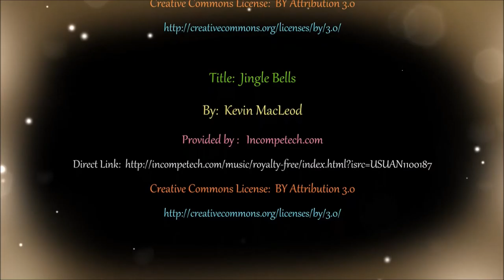A Christmas Fairy Story (For young children)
This video was made just before Christmas 2015 for my girlfriends young nephew and niece. They seemed to like it and wanted to come to my house to see the fairy village, unfortunately they all live in the Philippines while I live in the UK so I was unable to be with them at Christmas time. As they liked it I decided to put it on YouTube so that other young children might enjoy it. As Peter Pan said, “If you believe in fairies, clap your hands”.

Dialogue:
Hello, let me tell you about the time I found fairies living in my house.
I woke up very very early one morning, just before Christmas. It was so early it was still dark outside. I don't know if it was my imagination but I had a feeling that there was something different about the house. I got out of bed and looked here, there and everywhere, but it all looked the same to me.
I went outside thinking that something had changed in the street where I live.
I looked up the street and I looked down the street but everything was the same as it always is.
Then, when I looked back at the house, WOW, it suddenly seemed as though it was filled with fairy lights.
I came back into the house and I sat and I thought and I thought some more and then I had a bowl of porridge for breakfast and I continued to wonder what was happening. I decided that the only way my house could be filled with fairy lights, was if fairies were living in my house.
I looked all around and couldn't find any fairies.
I have a very small Christmas tree growing in a big pot. Usually it is out in the garden but at Christmas time I bring it in the house.
I decided I would move the tree so I could look behind it and to my amazement there was a tiny fairy door with a golden fairy standing outside.
Now as you know if a human sees a fairy the fairy becomes a statue and if you pick it up it will stay a statue for ever more.
Well I didn't want to hurt the fairy, I wanted her to go home to be with her family so I looked away and when I looked back the fairy was gone. Where the fairy had been was a tiny piece of yellow paper.
I picked up the paper and there was writing on it, but it was far too small for me to read, so, I got a big magnifying glass to read the note - and it said
As a reward for letting me go
Our fairy village we will show
Come back at midnight on Christmas Eve
A sight you will see that's hard to believe.
So at exactly midnight on Christmas Eve I knocked on the fairy door.
Suddenly, with the help of fairy magic, I was looking at this tiny village. Of course, because I was there, all the fairies stopped moving, that's the fairy law you know. But the golden fairy showed me round her village.
First we went to see the church and the house next door
Then down the hill to the toy shop and next to that is another toy store, toys are very important to fairies as you know.
Then to the Christmas gifts shop and another shop next door selling Christmas gifts because Christmas is important to fairies as well
Then to the bakers where they sell lovely bread and biscuits and scrumptious cakes, but don't eat too many because they make you fat.
Then we saw some of the fairy houses
Then a fairy hotel with a sleigh ride carousel with a church next door and next to them were two more houses.
The fairy I had been calling the golden fairy was in fact the fairy queen and she told me that I can see the fairy lights in my house until the 12th day of Christmas. Do you know when the 12th day of Christmas is?
Oh oh it's time to go, its started to snow again.